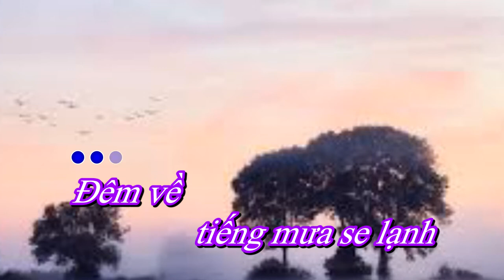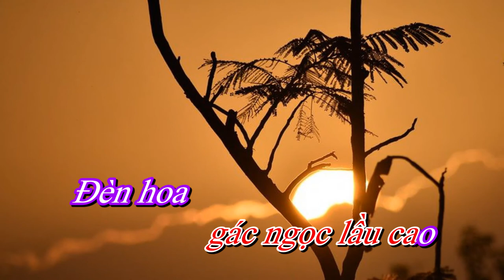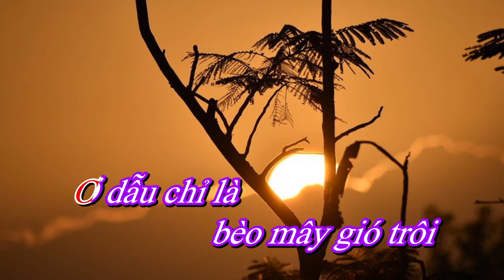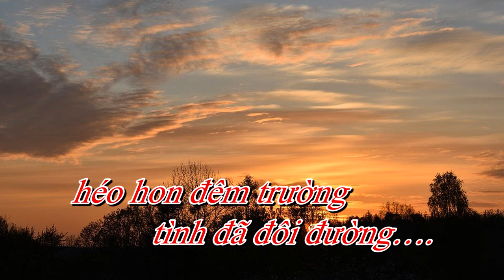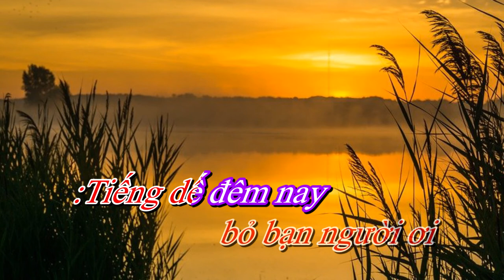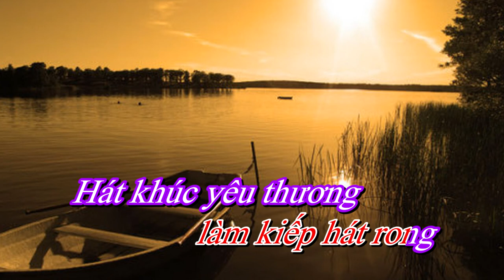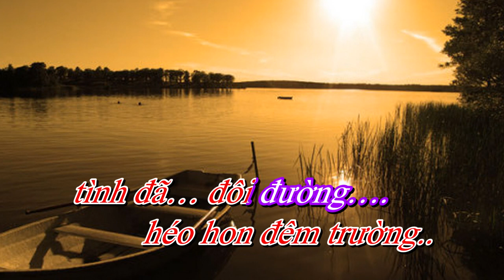Tiếng dế cô đơn - Sáng tác . Hồng Xương Long ( Karaoke tone nữ ) #57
Tên bài hát : Tiếng dế cô đơn
Sáng tác - Hồng Xương Long
Trình bày : Bích Thảo
Link beat : Tiếng dế cô đơn - Bích Thảo - NhacCuaTui